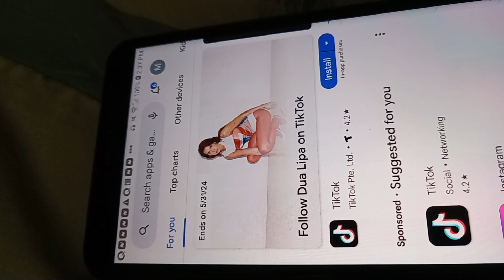May 21, 2024